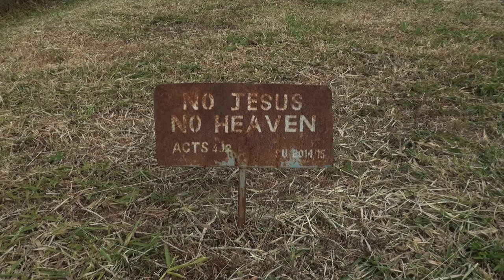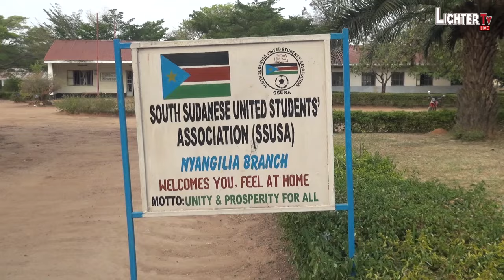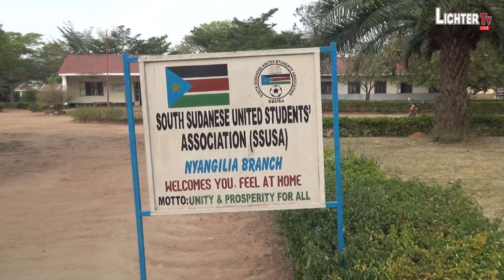RECONCILIATION PRAYERS FOR THE PASSED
Koboko is going to witness the host of reconciliation celebration that is going to take place on 20th to 29th of January 2024  at Nyangilia Sec. Sch. to mark the joy of brotherhood, neighborhood and reconciliated by the ministry of reconciliation.
Reporter Esther Sunday brings us the details.